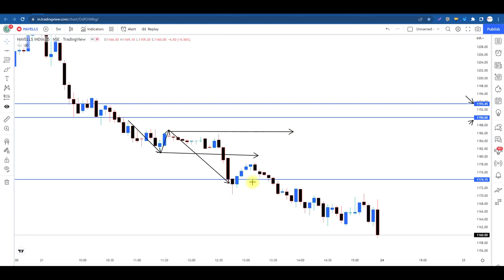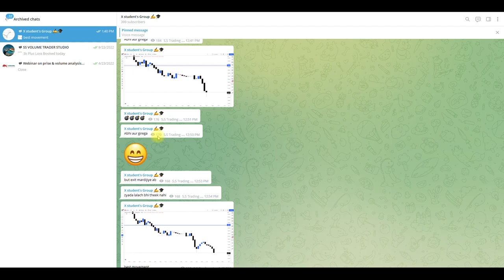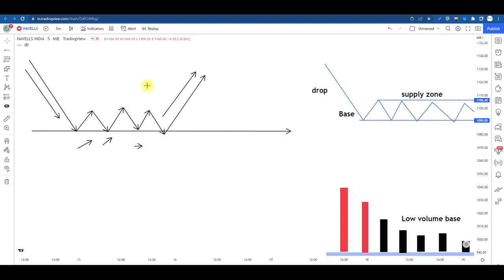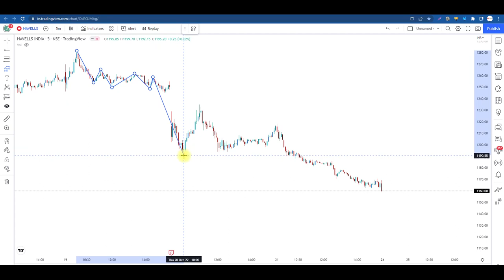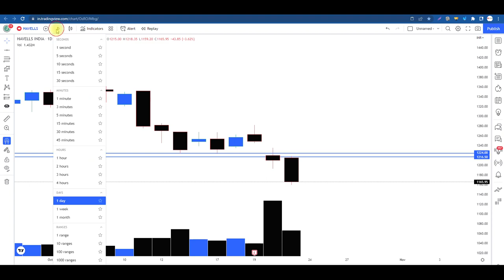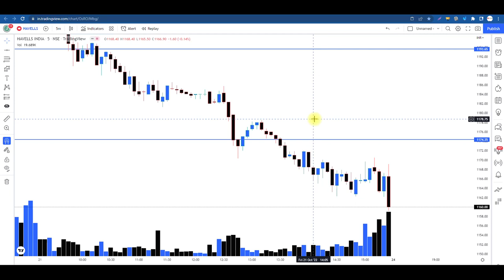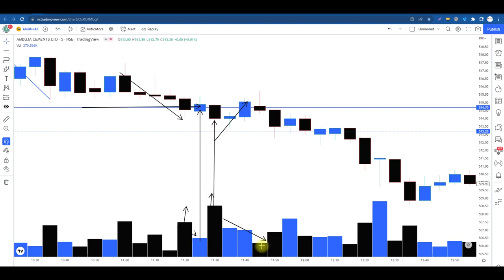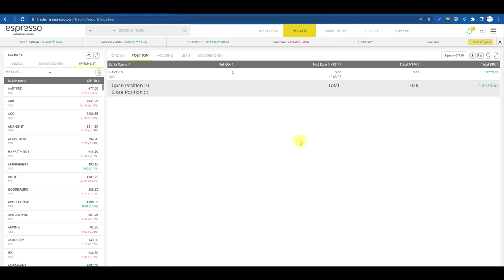Effective way to Find Supply $ Demand Area With Volume ll SMC Hidden Concept ll